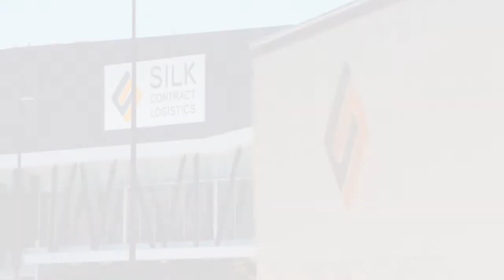Goodman Australia - Silk Contract Logistics customer story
Hear how Silk Contract Logistics work closely with Goodman to manage their expanding space requirements throughout Australia.

Goodman is a global industrial property group listed on the Australian Stock Exchange. We own, develop, and manage modern industrial real estate including logistics facilities, warehouses and business parks in strategic locations throughout 16 countries.

Our investment Partnerships give institutional investors access to our specialist investment management services and commercial and industrial property assets. We make decisions based on local knowledge, thorough research and more than 30 years of experience.